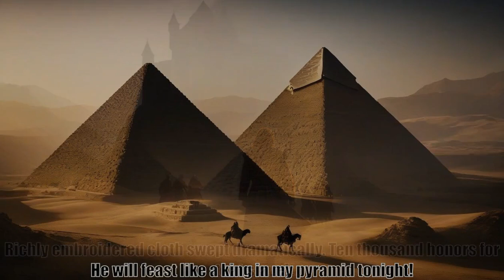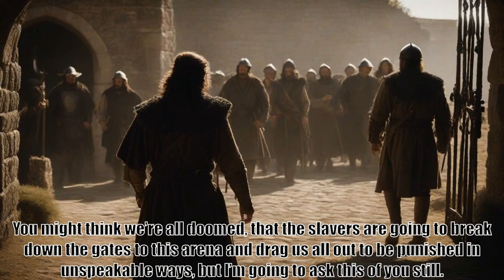A Soldier Adrift:Captain Westeros - Chapter 20 - What If, Bay of America 1